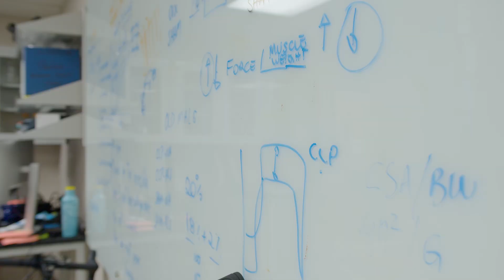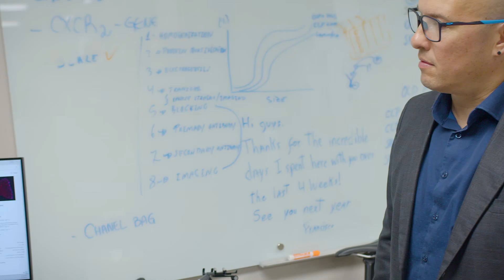Faculty Spotlight: Orlando Laitano, Ph.D.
Orlando Laitano, PhD is an Assistant Professor (tenure-track) in the Department of Applied Physiology and Kinesiology where he directs the Laboratory of Muscle and Environmental Physiology. Dr. Laitano conducts research on the mechanisms underlying sepsis-induced myopathy with disuse in aging and on the pathophysiology of exertional heat stroke. His lab uses pre-clinical models designed to address the complexities of clinical settings with the goal of improving human health. Dr. Laitano’s research has been funded by the National Institutes of Health and the Department of Defense. In addition, Dr Laitano has extensive practical experience assessing fluid balance and sweat test in elite athletes.